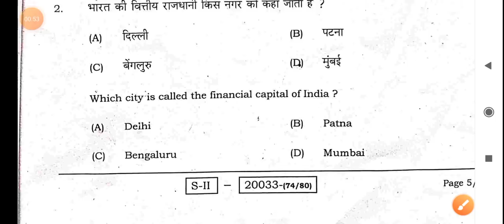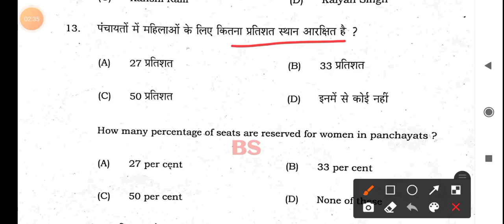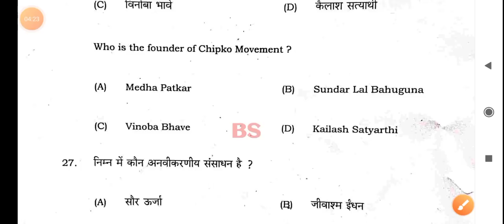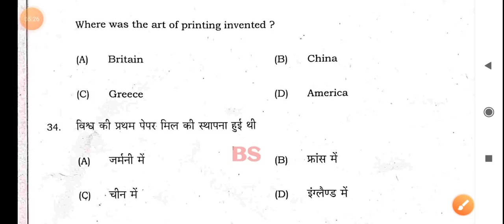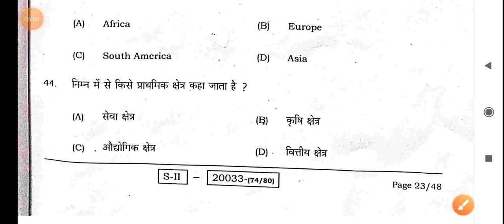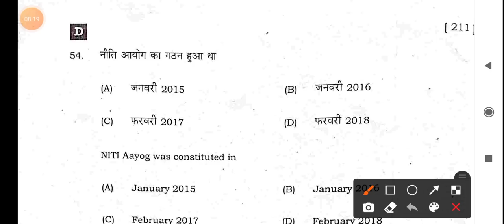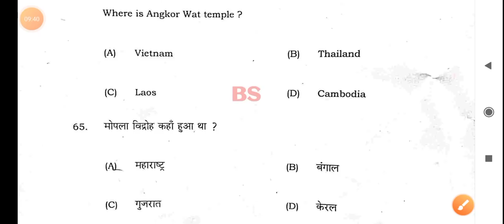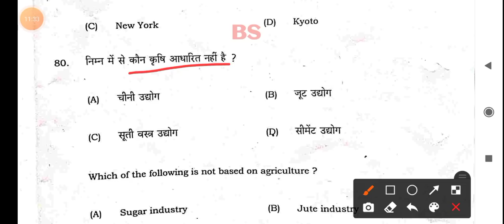Second Sitting 10th Social Science Answer key 2022|2nd sitting Class 10 SSt Answer key Board Exam22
Second sitting 10th Social Science का Answer key 2022 Second Sitting| Class 10 S.St Answer key Bihar Board Exam 2022 सामाजिक विज्ञान का आंसर की 2022 बिहार बोर्ड परीक्षा